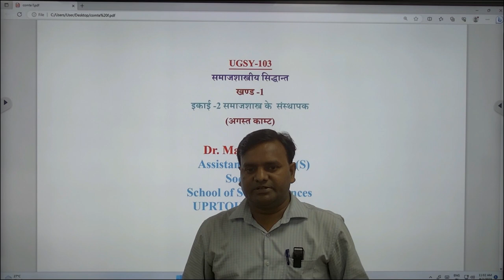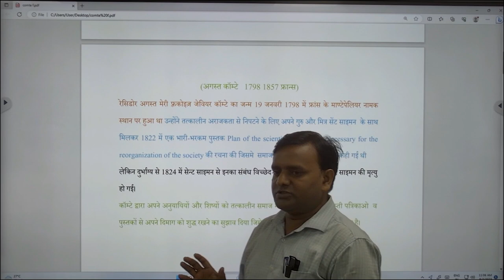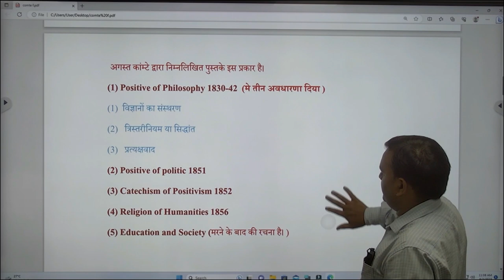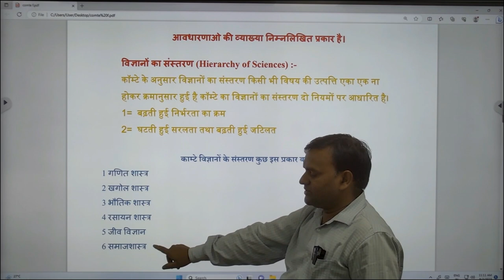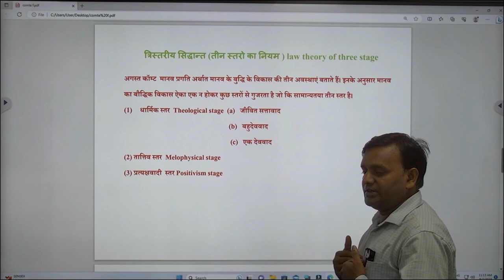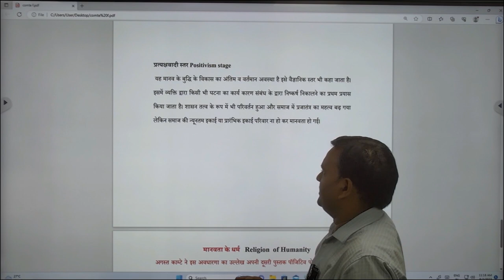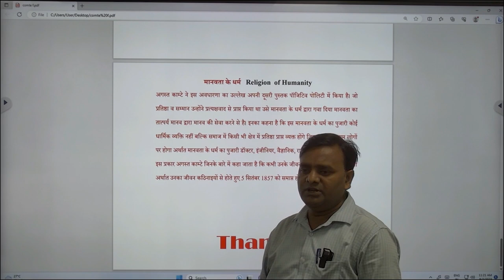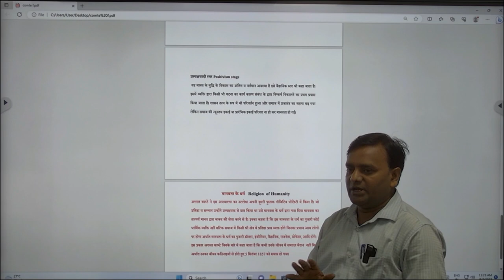UGSY-103 समाजशास्त्रीय सिद्धान्त खण्ड -1 इकाई -2 समाजशास्त्र के संस्थापक(अगस्त काम्ट)Dr Manoj Kumar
UGSY-103

                                         समाजशास्त्रीय सिद्धान्त खण्ड -1

इकाई -2 समाजशास्त्र के  संस्थापक

(अगस्त काम्ट)

                                                   Dr. Manoj Kumar

Assistant Professor(S)

                                 Sociology
School of Social Sciences
                                                         UPRTOU